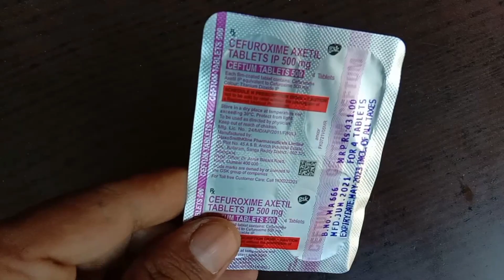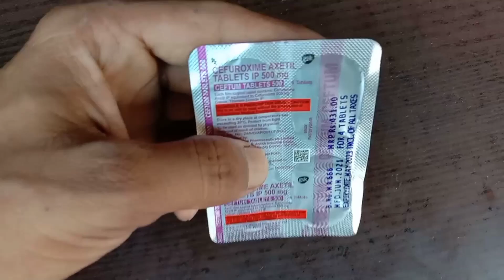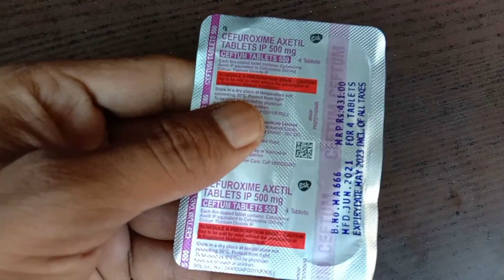Ceftum Tablets 500 Mg | Cefuroxime Axetil Tablets Ip 500 Mg | Reviews Adda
I Am Reviewing Here For “Ceftum Tablets 500 Mg” I Hope You Like This.